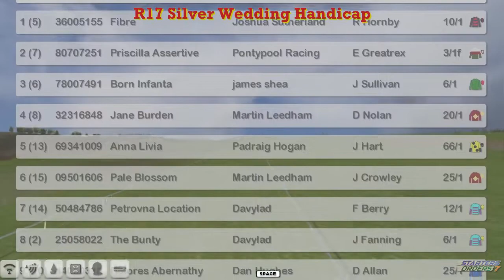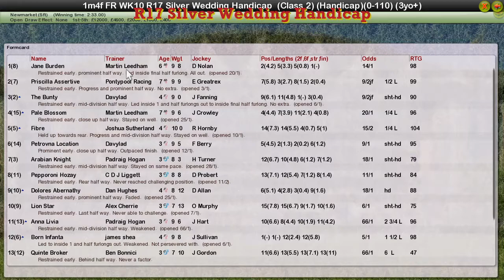FR WK10 R17 Silver Wedding Handicap